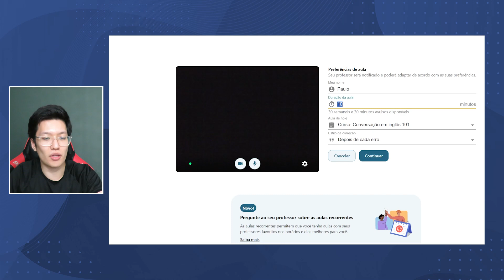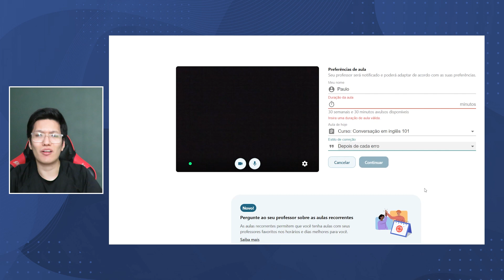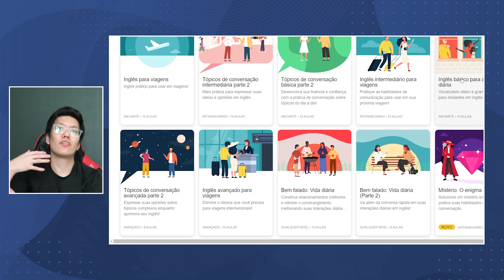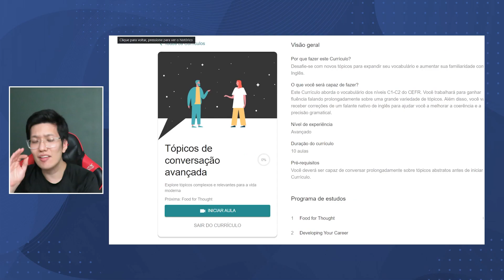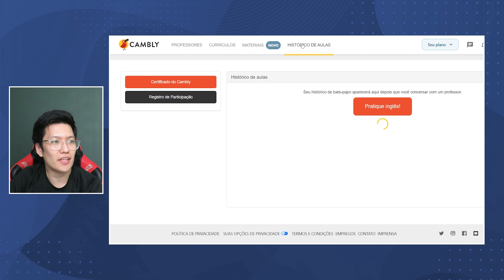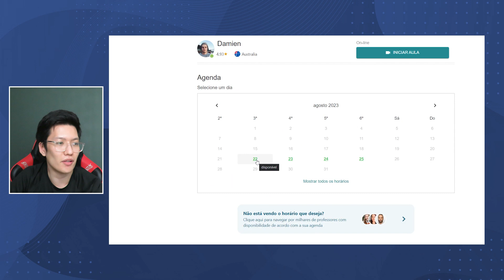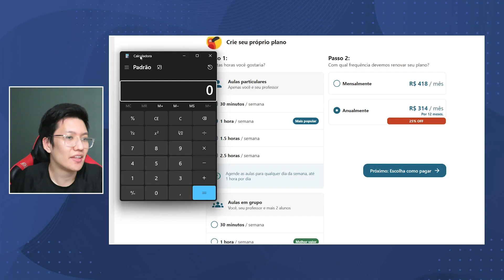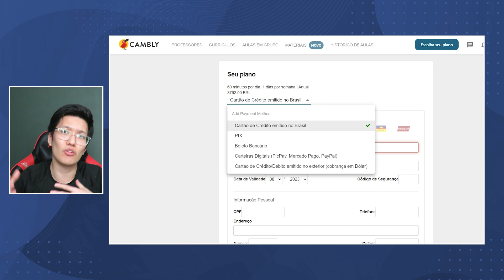6 MESES USANDO O CAMBLY - FIQUEI ESTAGNADO OU AVANCEI NO INGLÊS?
0:00 Introdução
Analisando Ferramenta:
0:48 Escolhendo o professor
3:02 Currículos
5:12 IA no Cambly (NOVA FERRAMENTA)
5:45 Histórico de aulas
6:12 Agendando com um professor
6:58 Valores do Cambly
7:28 Métodos de pagamento
8:52 Dica para pegar promoções
9:31 Minha Evolução no Cambly (Trechos das aulas)
12:06 O que eu acho do Cambly?
14:05 É possível chegar no nível Avançado no Cambly?
15:10 Final do Vídeo

🎯Ganhe minutos grátis no Cambly / Free minutes on Cambly code:  HARUKILANGUAGES